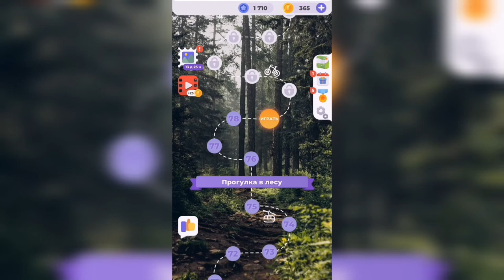Линия слова / Прогулка по лесу / Уровень 79